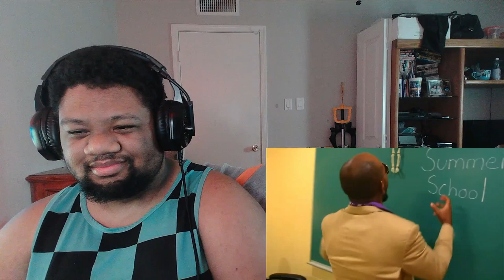SML Summer School Part 3 Reaction Video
The final arc of the summer school.